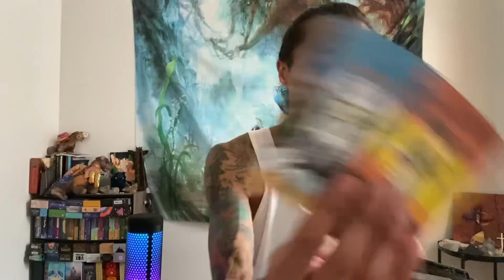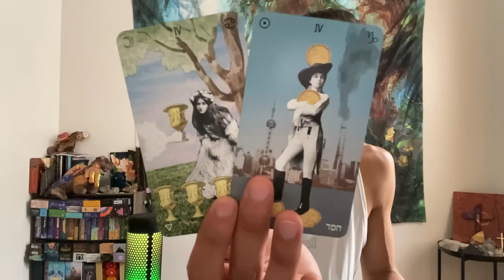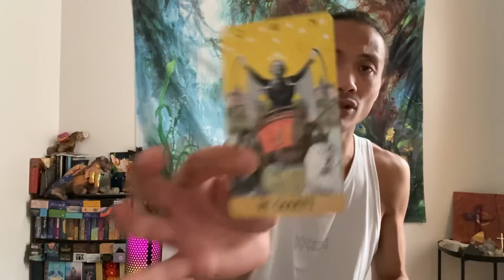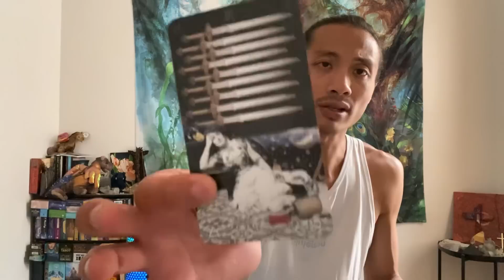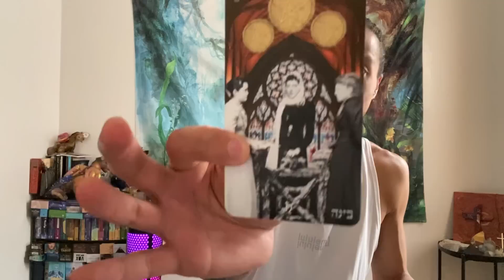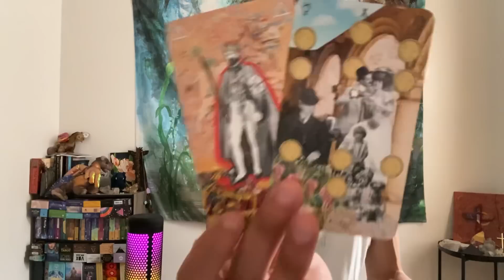Leo - You Won’t See This Coming Leo!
This is a general reading energy check-in for Leo for August 2022. We will look at your overall energies and see what is surrounding you. This can be in love, relationships, friendships, family, finance, career, personal development, and spiritual development. We will see what the cards have to say.

Decks used in this reading:
The Meta Muse Tarot